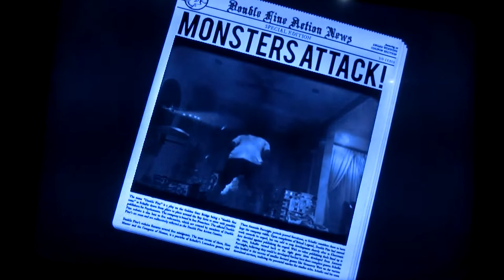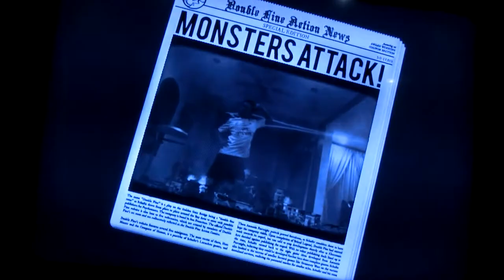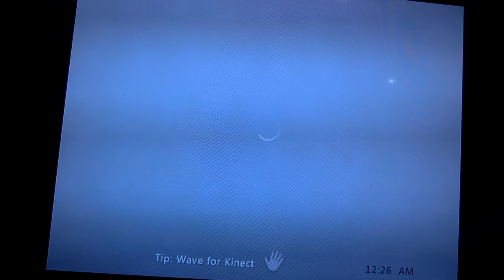FUNNIEST KINECT GAME|Kinect Party #1